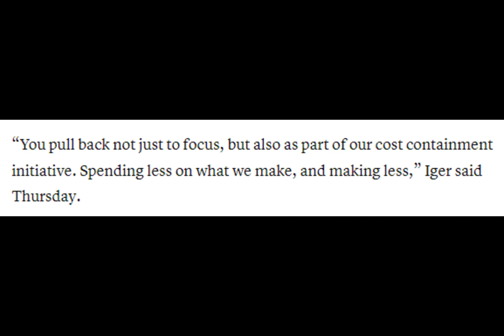CEO Bob Iger Reveals Disney Will Be Making LESS STAR WARS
Hey how's it going Star wars fans, Bob Iger was in a recent interview and discussed how Disney will be making less Star Wars and Marvel moving foreword.